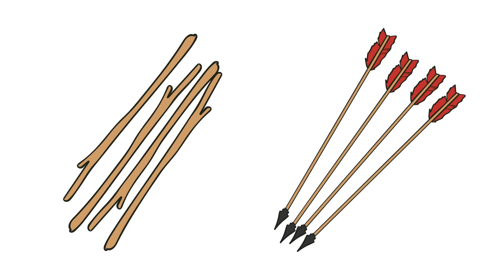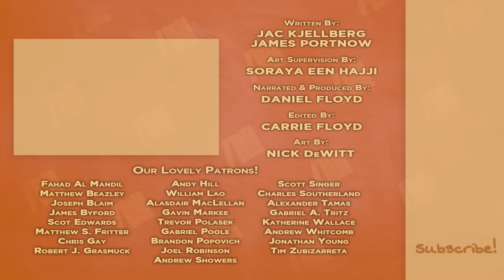Genghis Khan - Temüjin the Child - Extra History - Part 1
📜 The History of Genghis Khan: As a child, Temüjin was afraid of the world, saddened by its cruelty and an outcast from his own tribe. But his mother, Hoelun, passed on her risk-taking personality to him, a boy who would one day become the famed conqueror Genghis Khan.

Artist: Nick DeWitt I Writer: Jac Kjellberg & James Portnow I Voice: Daniel Floyd I Editor: Carrie Floyd I ♪ Extra History Theme by Demetori